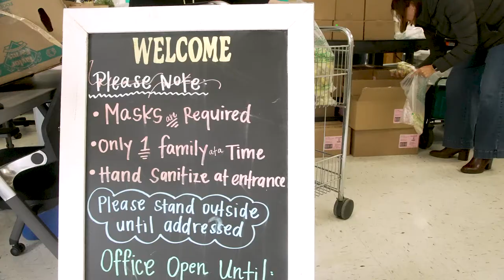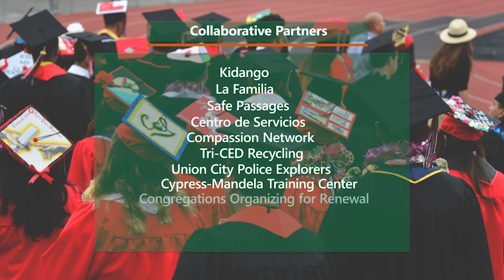Union City Family Center, a 2022 introduction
In this video we provide information about the service and supports provided by the Union City Family Center.  Since 2012, the Union City Family Center (UCFC) has improved the lives of nearly 20,000 individuals. We collaborate with more than 40 agencies that provide services to students and families in the New Haven Unified School District (NHUSD) along with vital supports to individuals and families within Southern Alameda County.
Annually we have provided more than 3000 individuals with supports ranging from expanded day and learning services for children, to urgent living needs, including food, housing, and access to health care. We are uniquely positioned within the region to engage and empower youth and families as well as community partners. In the 2021-22, we provided more than 3 million pounds of groceries to address food insecurity, over 5000+ health related services including pop-up vaccination and booster clinics, and nearly 1000 students with expanded day learning services. We provided direct support to the most vulnerable students, those currently unhoused or housing insecure, migrant youth, and those receiving foster care services.
The Union City Family Center is built up on the power of our community support. We welcome you to sign up for a one-time event or as a weekly volunteer at our food or clothing pantry.